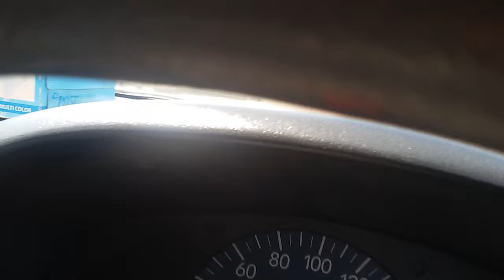Overhead Bridge near Metro Nipa, Karachi